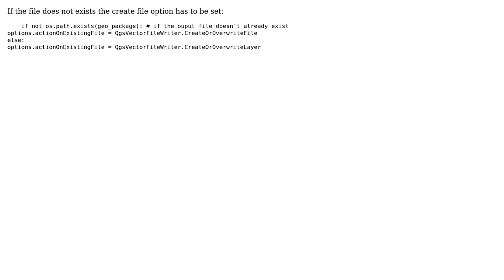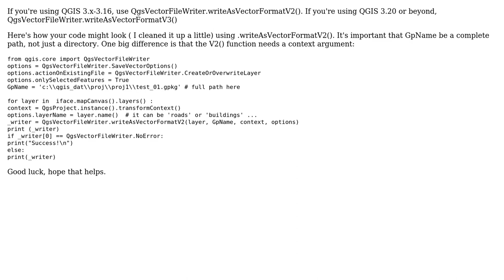GIS: Getting error while adding few layers to GeoPackage using PyQGIS? (2 Solutions!!)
GIS: Getting error while adding few layers to GeoPackage using PyQGIS?

With thanks & praise to God, and with thanks to the many people who have made this project possible! | Content (except music & images) licensed under CC BY-SA | Music | Images & others | With thanks to user PolyGeo user Jaume Figueras user grego user Arie and the Stack Exchange Network Trademarks are property of their respective owners. You are responsible for your own actions.